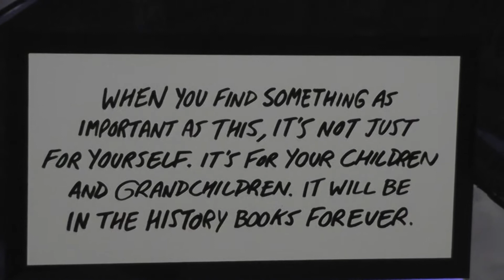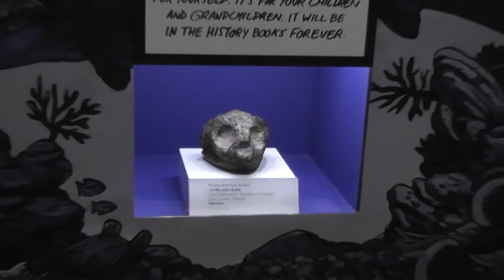Story of The Fossil Turtle Skull at The Royal Tyrrell Museum of Palaeontology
A very close and in depth look at a lovely display showing the importance of turning in important discoveries to museums!
I honestly held up a huge line behind me as I filmed this... No regrets XD
*Key Words*
Fossil hunter
fossil hunting
fossil collection
fossil collector
fossil hunt
British Columbia fossils
bc fossil
vanPS
bc fossil hunting
Canadian fossils
Canadian geology
canadian dinosaurs
acrocanthosaurus
ammonites
ammonite
trilobites
trilobite
heteromorph ammonites
heteromorph ammonite
anomalocaris
opabinia
diplomoceras
Cambrian period
Cambrian explosion
Cambrian creatures
Burgess Shale
creatures of the Burgess Shale
woolymammoth
rex
tyrannosaurus rex
paleontology lecture
dinosaur fossils
geology
palaeontologist
paleontologist
paleontology
dinosaurs
geologist
Alberta dinosaurs
Alberta fossils
paleontological society
gastonia
dino
hadrosaurs
hadrosaur
albertosaurus
elasmosaurus
mosasaurus
mosasaurs
marine reptiles
triassic
jurassic
cretaceous
Devonian fossils
Devonian period
jurassic period
triassic period
cretaceous period
cretaceous period fossils
finding fossils
fossil lecture
fossil presentation
paleo art
walking with dinosaurs
first animals
prehistoric animals
prehistoric
dinosaur skeletons
dinosaur bone
fossil plants
fossil bugs
fossil insects
rare fossils
plant fossils
paleobotany
ancient environments
paleo memes
dinosaur information
dinosaur facts
fossil facts
minirals
vancouver island fossils
science world
vancouver aquarium
Princeton fossils
cranbrook fossils
dinorivals
Pteranodon destructasaurs
destruct-a-saur
dinosaurs
microceratus
Jurassic world evolution
mattel 2020
tarbosaurus
dimetrodon
cryolophosaurus
Jurassic park 3
jurassic park ///
Tyrannosaurus rex vs spinosaurus
jp 3
jurassic park three fight scene
velociraptor
pteranodon
toy fair
dinosaur movie
baryonyx
suchomimus
triceratops
theropod
dinosaur battle
dinosaur fight
John hammond
billy Brennan
kenner
hasbro spinosaurus
Terra by battat dinosaur toys
papo dinosaurs
collecta
dinosaur model review
albertosurus
acrocanthosaurs
gorgosaurus
pnso
pnso dinosaur
trex toy
2020 schleich dinosaurs
sarcosuchus toy
spinosaurus toy
prehistoric park
chased by dinosaurs
toy unboxing
dinosaur toy box
dinosaur collection
jurassic park collection
primal attack
parasaurolophus toy
kenner trex
bull rex
thrasher trex
kenner dilophosaurus
1993 toys
classic toys
kenner toys
kenner dimetrodon
kenner